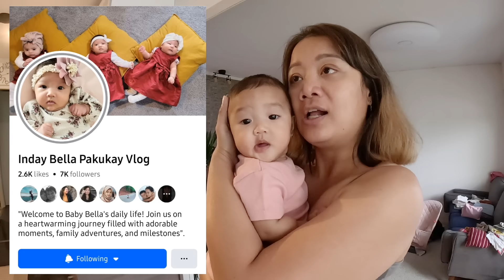AALIS NA SA AMING BAHAY | NAKA IMPAKE NA LAHAT | THAI-FINNISH PERO PUSONG PINAY